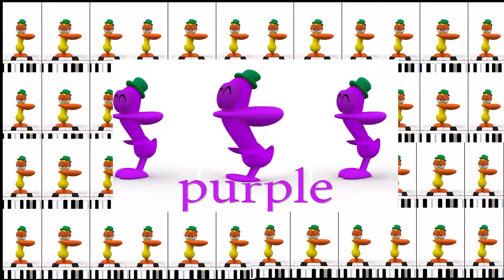Learn Colors Games Kids With Pato Friend tom Colours#21 for Kids 2017 цветной пато для детей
Games  Kids Learn Colors With Pato Friend tom Colours#21 for Kids 2017 цветной пато для детей
Канал 2017 для детей мультик
ТОМ МОЙ КОТИК LOVE